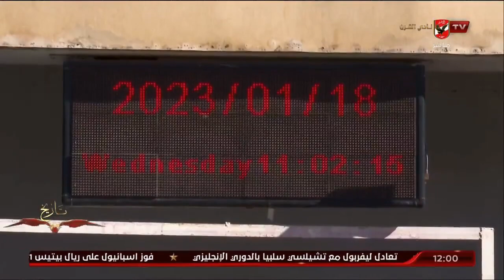الحلقة الكاملة | 10 الصبح في الأهلي مع كريم كوجوك ونهاوند سري | 22-1-2023